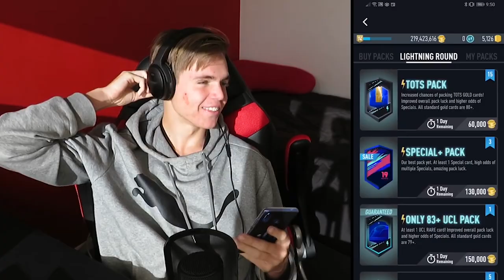WHO IS THE FUT PACK KING?! VS ETHERIE *THE DECIDER*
Peace!